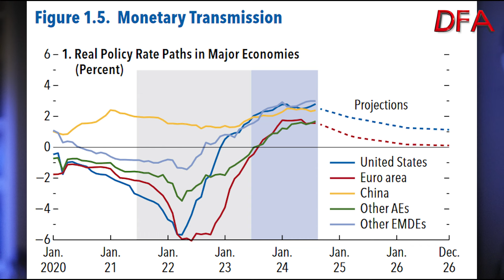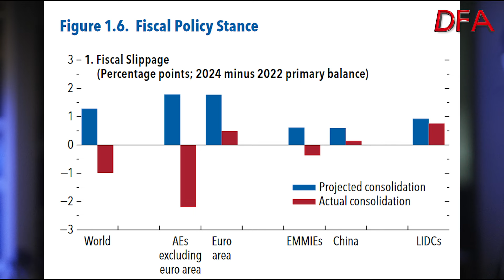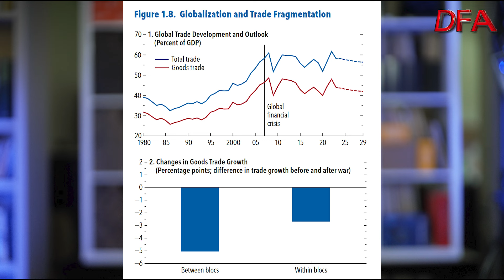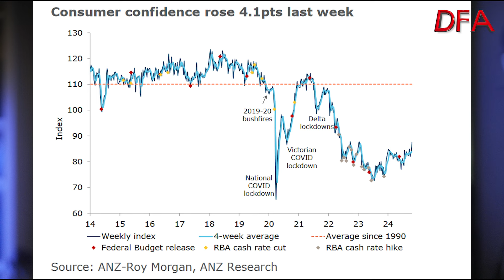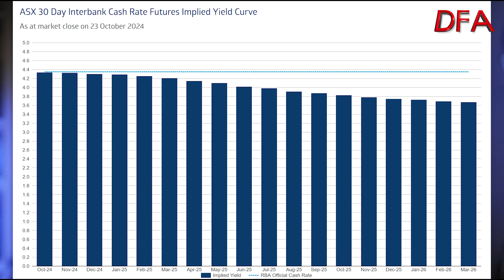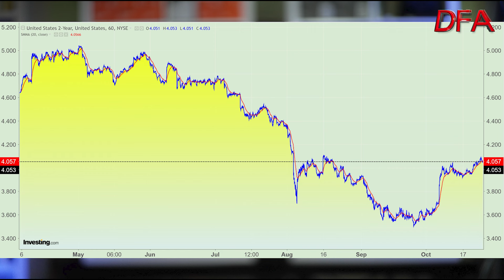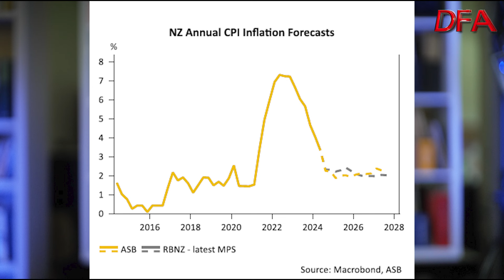Inflation Fears Still Haunt (Especially Australia)...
The Washington-based IMF just published In its biannual world economic outlook, which said that central banks had scored a major achievement to return inflation to the pre-pandemic average without inflicting a global recession.

They go one to say that economic developments over the past four years have had a lot to do with how individual countries have deployed fiscal and monetary policies since the pandemic.

Australia’s choice to hold rates lower, whilst lifting government debt (across states and federally) with most new jobs created in the public sector, thus crimping productivity. This plus high migration has kept inflation well above band, and with little prospect of cuts any time soon, but so far have avoided a technical recession, although many households still are feeling the pinch.

New Zealand lifted rate faster and higher, and hit a recession, but is now cutting, has cut migration, and did not pump-up jobs in the public sector as Australia did. It will be interesting to see which strategy provides the better long-term outcomes.

But for now, the fear of entrenched inflation and higher interest rates for longer suggests that the inflation battle in Australia has yet to be won. And with an election due by May next year, this could well spell trouble for the current Government, though I am not sure the other mob are any better!